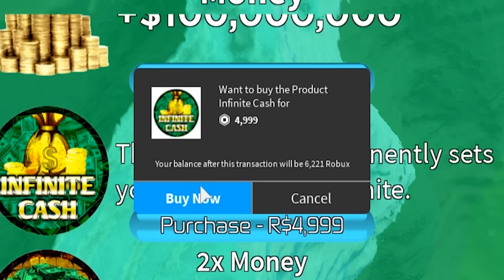ZŁAMAŁEM NIESKOŃCZONOŚĆ KOŚCI ZA 5000 ROBUX! l Roblox Broken Bones